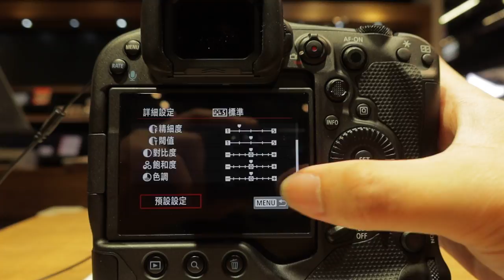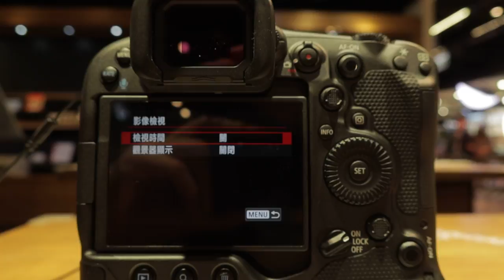Canon R3 完整選單 攝影選單 影片選單 4